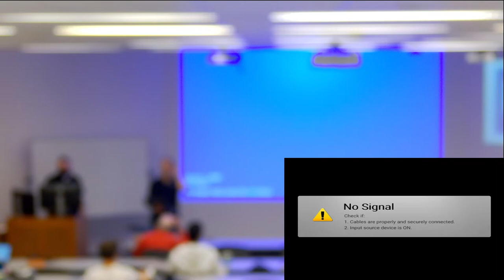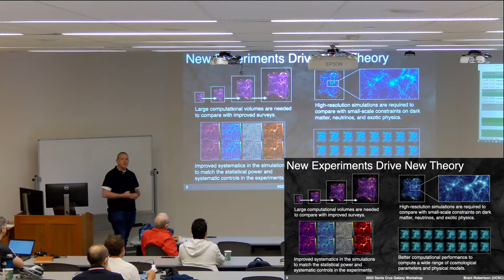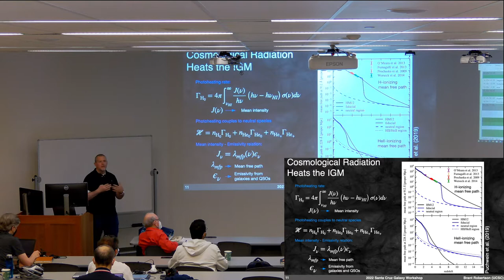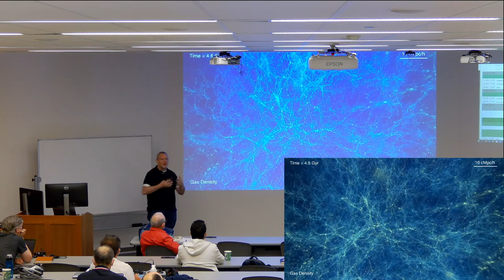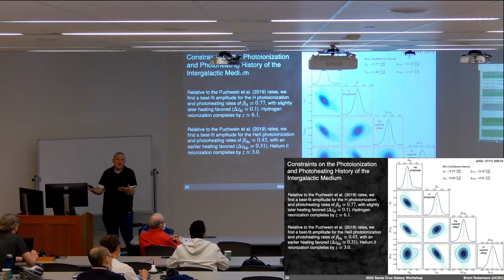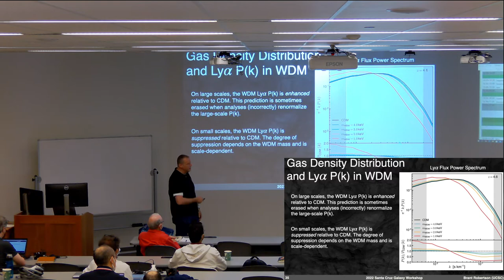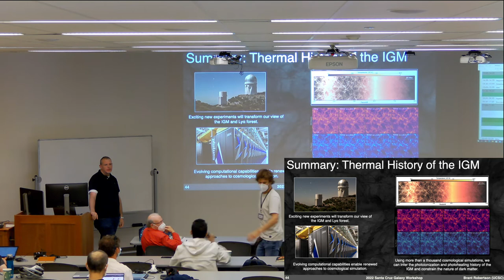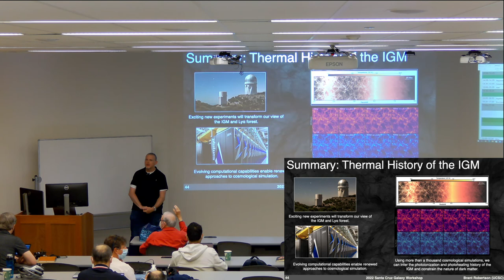Brant Robertson: Constraining Galaxy Evolution and Cosmology with the Lyman-Alpha Forest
UCSC 2022 Galaxy Workshop
August 19